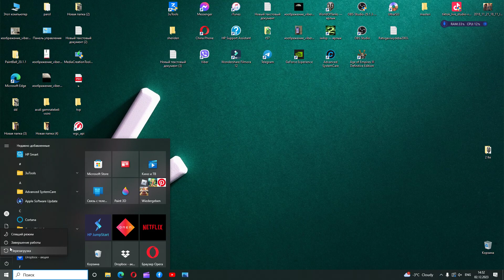Centurion AX სწრაფი და ზუსტი ქვემეხით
zuraworldoftanks7116